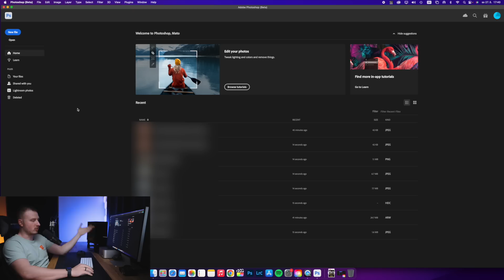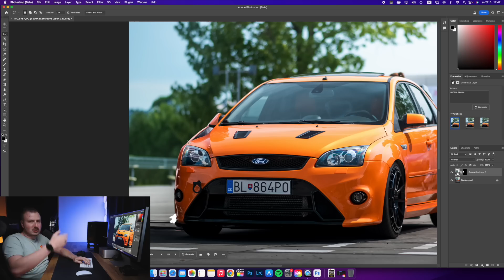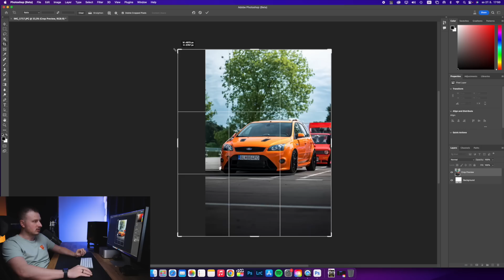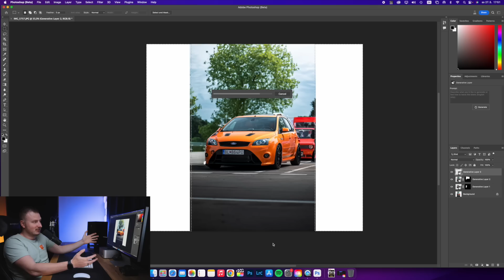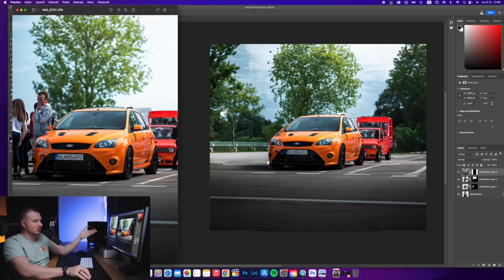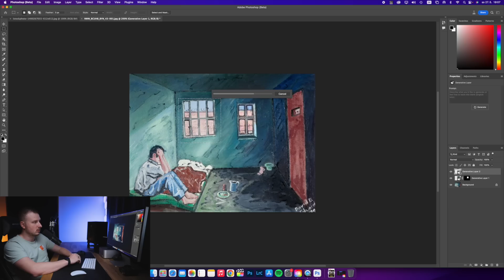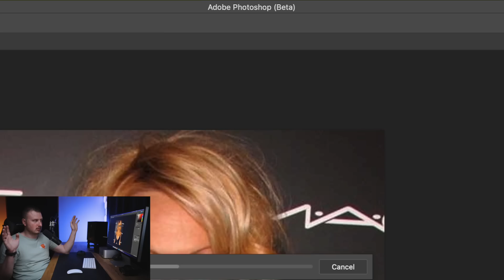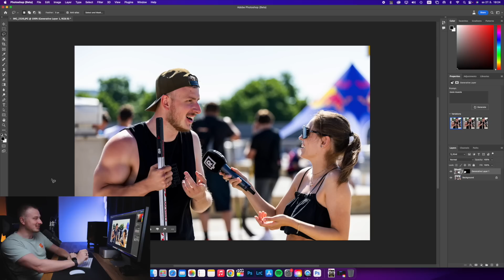Odteraz Bude Všetko na Internete FAKE! AI v Adobe Photoshop Beta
Chcel som skúsiť ako funguje AI v Adobe Photoshop Beta a dovolím si skromne tvrdiť, že
Odteraz Bude Všetko na Internete FAKE! Verím, že sa tento nástroj dostane len do správnych rúk a bude vytvárať krásne len fotky :)